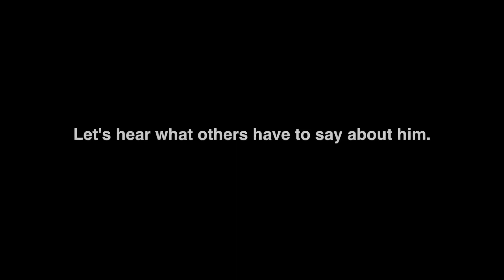A Glimpse Into the Life of Alec Jiggins - EtonHouse International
Ever wondered what it is like to run an international school in Singapore? Have a peek at the busy but fulfilling life of Alec Jiggins, principal of EtonHouse International School Orchard.